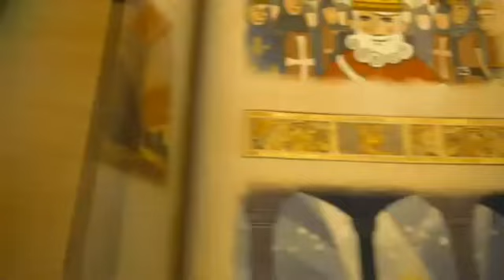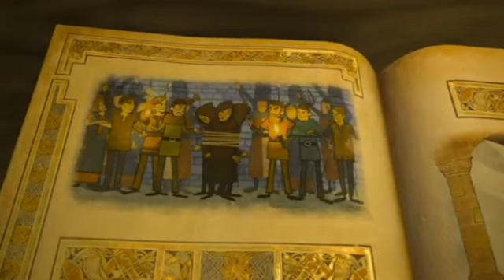Thomas y sus amigos™: El rey de las vías Parte 1 [Español - HD]